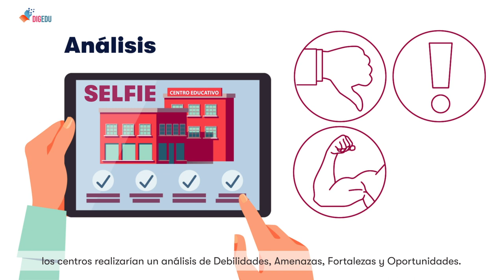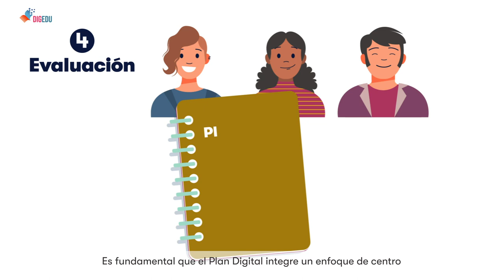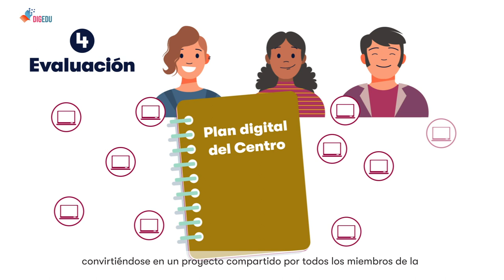Diseño del Plan Digital de Centro (Plan DigEdu)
Los centros educativos necesitan orientación y ayuda, para lo que pueden apoyarse en el Plan Digital de Centro, un documento que se debe elaborar en el seno del propio centro, para que sirva de referencia a toda la comunidad educativa y como plan de mejora para una integración real y adecuada de las tecnologías digitales en la educación del alumnado.